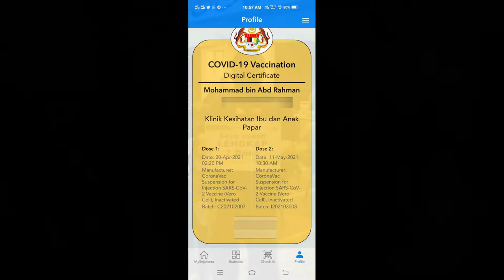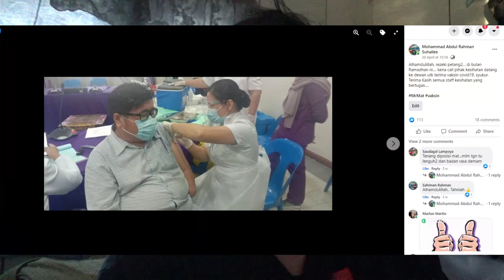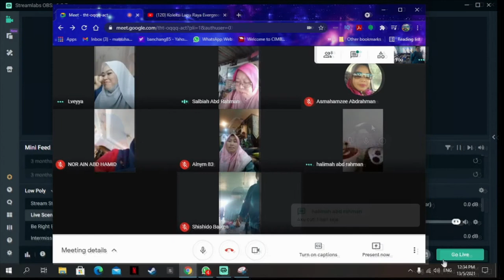Vlog Pengalaman di Vaksin Sinovac & Hari Raya Aidilfitri PKP 2021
Kali ni Mr Mat kongsi sedikit pengalaman di vaksin dos kedua, jenis Vaksin Sinovac dan macam mana sambutan Hari Raya Aidilfitri musim pandemik covid19, PKP 2021, dimana kami sekeluarga menggunakan google meet untuk berhubung.